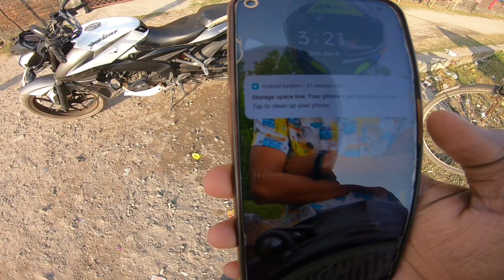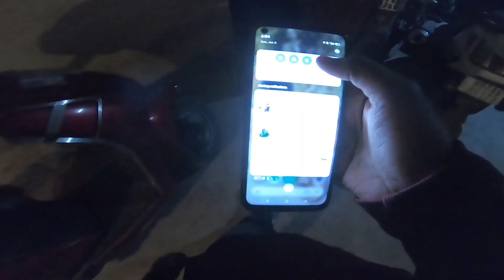Finally new member melhe gaya 😍 Second hand scooty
Finally new member second hand scooty
Second hand scooty
Finally new member
Second hand scooty in Siliguri
New member
Sunday video
Sunday vlog